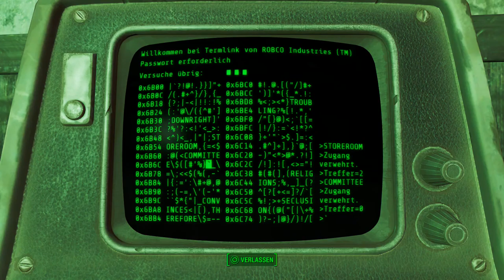Let's Play Fallout 4(Überleben)[Deutsch,Blind]Ep.208 - Nicks Rache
Ob sie sich auch für uns lohnt?

Fallout 4
Genre: RPG / Ego-Shooter

Sprache:Deutsche Sprachausgabe,Deutsche Untertitel und Kommentare
Blind: Ja
Schwierigkeitsgrad: Überleben
Sonstiges: /

Vault 111.